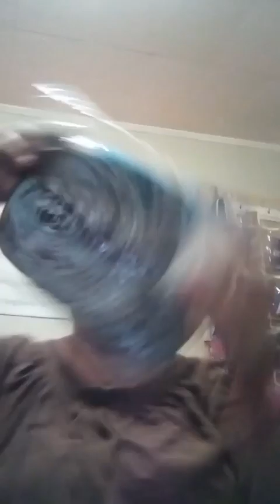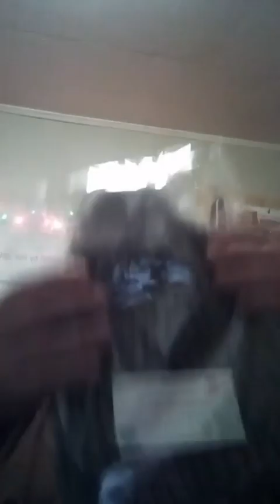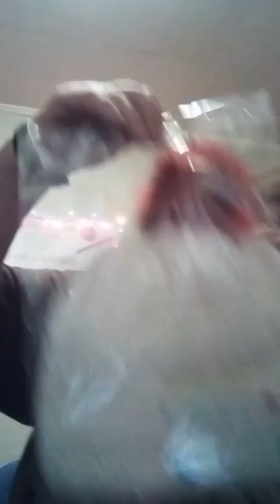GAMMY'S CROCHET CREATIONS LIVE - 11/19/2023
HFTHOK AMAZON WISHLIST